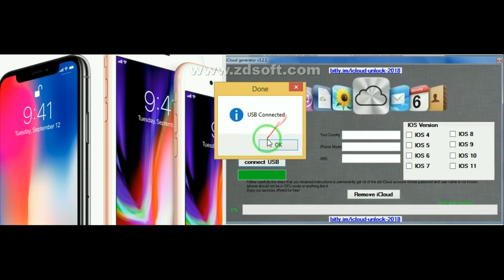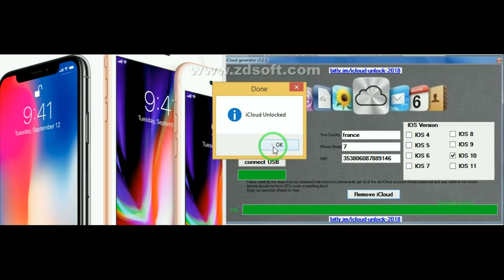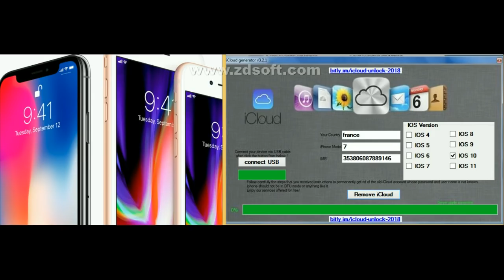iCloud Unlock Free 2018 📱 Remove iCloud 2018 📱 Bypass iCloud Free 2018 📱 NO SURVEY 📱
2. Login And Click Download section and download iCloudUnlock2018 .zip
3. Install
4. Open Program
5. Login
5. Connect Your iPhone WIth USB Cable
6. Unlock Your iPhone
7. Delete Account ,So You Dont Must To Pay Nothing

icloud unlock,
icloud bypass,
icloud remove,
icloud bypass free,
icloud bypass 2018,
how to unlock icloud,
how to remove icloud,
how to bypass icloud,
free icloud bypass,
icloud,